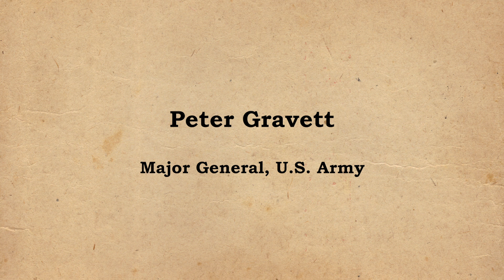Stories of LA Harbor Area -- Growing up Black in San Pedro -- General Peter Gravett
General Peter Gravett recalls various memories of growing up in San Pedro and the experience for African Americans during an era when blatant racist policies were still the norm.